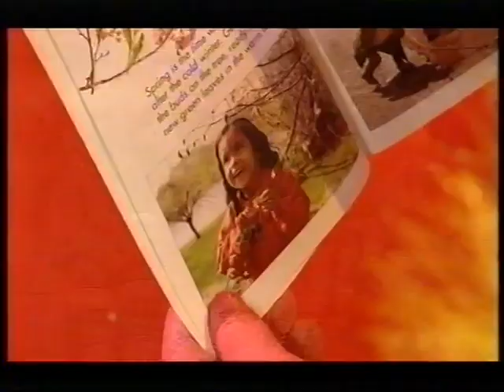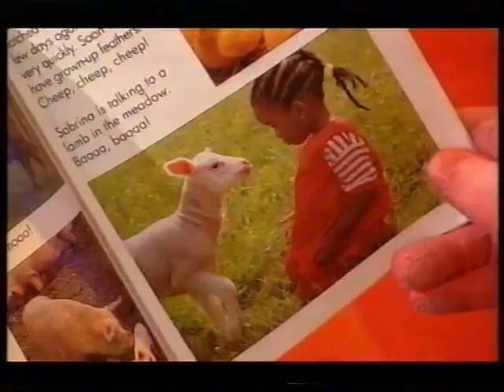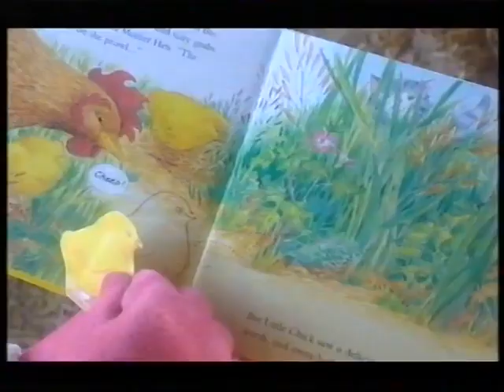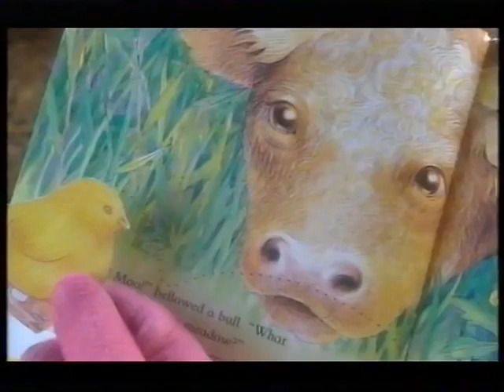Tweenies spring p1